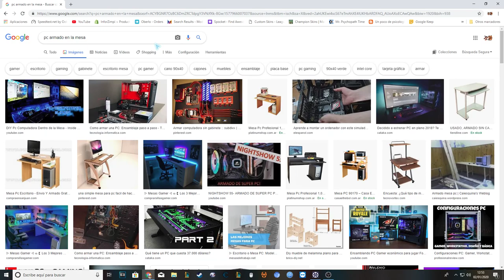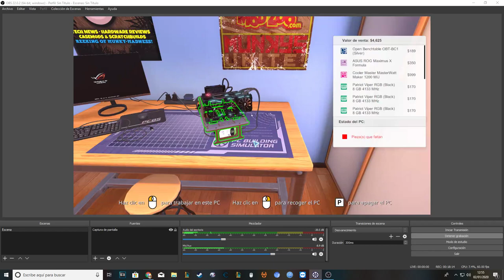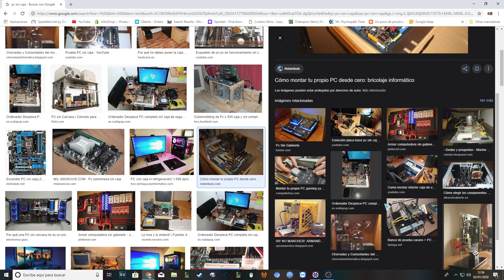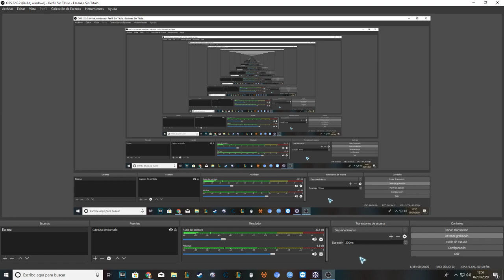「I.P.」Capitulo 1: ¿que es un PC? (informática para principiantes)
Espero que lo disfruteis y le deis cariño. Es el primero de, espero que, muchos.

En esta sección explicare informática para principiantes.